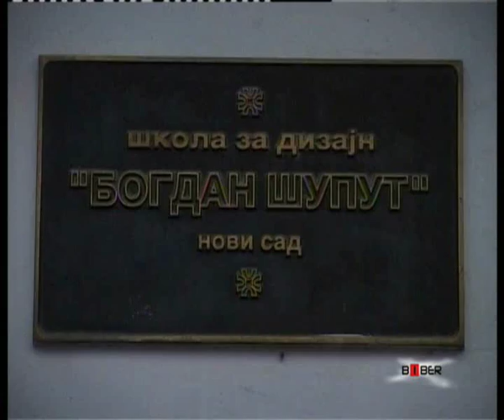Darus Despot - Emisija "Biber"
TV Kanal 9 Novi Sad
         Millena